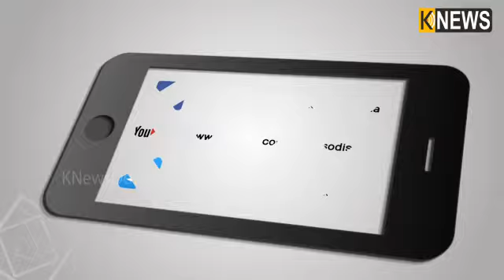କଟକ ଓ ଭୁବନେଶ୍ୱରର ସବୁ କୋଚିଂ ସେଣ୍ଟରରେ ଚଢ଼ାଉ || Knews Odisha